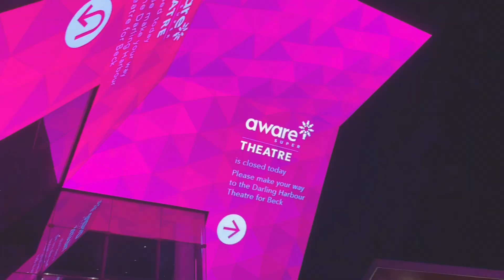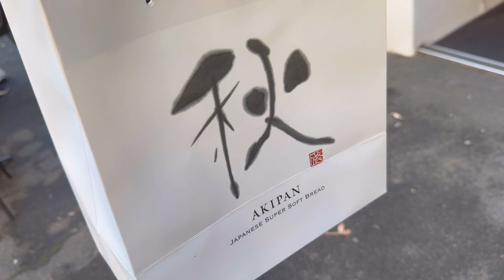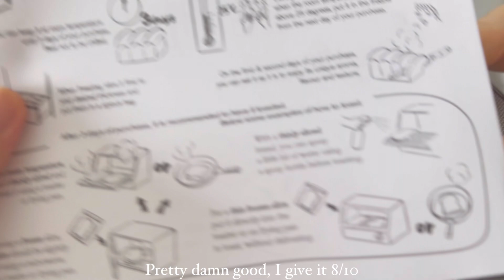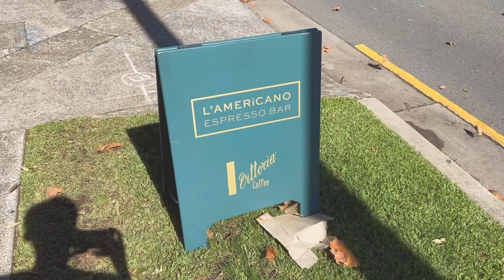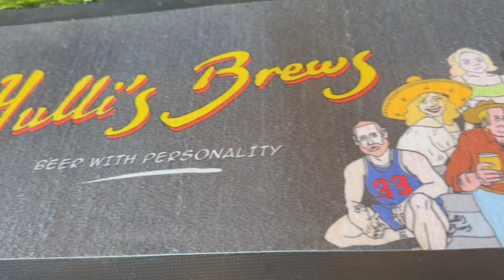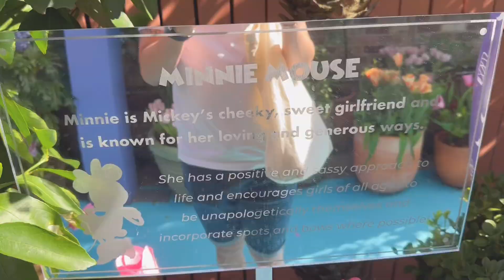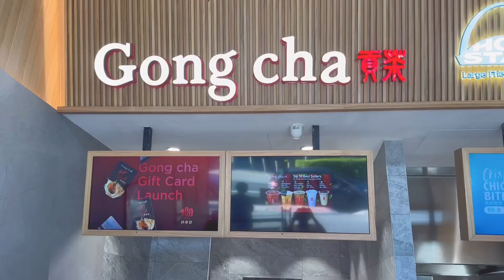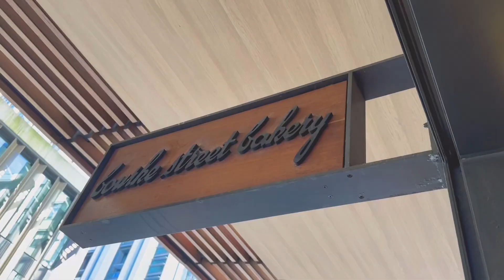Life in my 20s 🇦🇺 | Ordinary days in Sydney during Easter, Consulting, Kirribilli Market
Chill day in my life vlog in Sydney ~ How did I spent my Easter enjoying my life in Sydney 🐣🇦🇺

Timestamps:
0:00 Start of video
0:06 Skittle Lane coffee ☕️
0:33 Work life in Consulting
1:05 Korean food at Bornga BBQ 🍖
1:59 Walk with me in Sydney on a Thursday night
3:02 Making Yaki Udon at home
3:15 Akipan Matcha Loaf 🍞
5:17 Dinner at Darling Square
6:42 Brunch at Zetland
7:57 Yulli's Brews 🍺
9:06 The Grounds of Alexandria
12:14 Kirribilli market

Every video clip is filmed and edited on iPhone 14 Pro, Splice app. Eng sub included 👌🏼